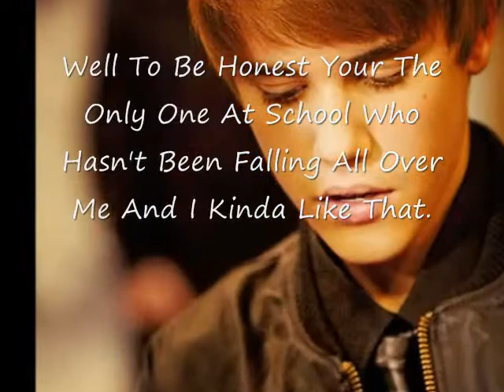Justin&Selena.//Just A Dream